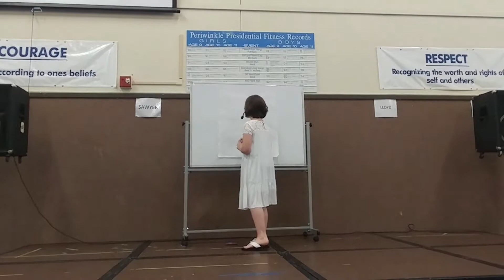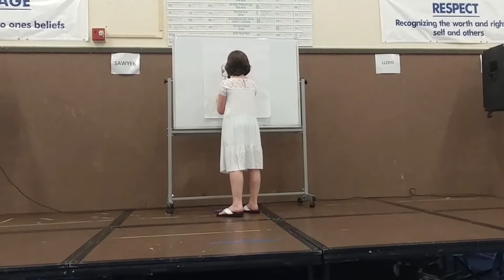Renae talent show 2017